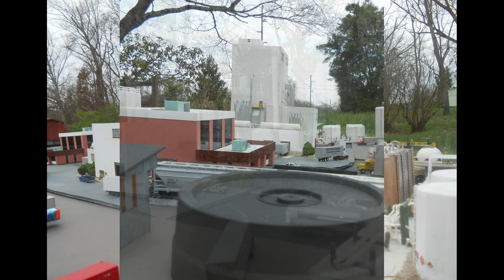N scale model chemical refinery Kingsport Tennessee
I built my N scale refinery complex starting with  Walther's Cornerstone N scale North Island Refinery kit, Plastruct N scale refinery kit, and a ConCor tank car loading platform kit. Then i started scratch building more storage tanks from pill bottles, CD containers, frosting containers, spray paint lids, PVC pipe; I added a cooling tower, industrial buildings and more. I used photos of the  Tennessee Eastman chemical plant  in Kingsport, TN as my guide.
Eastman1